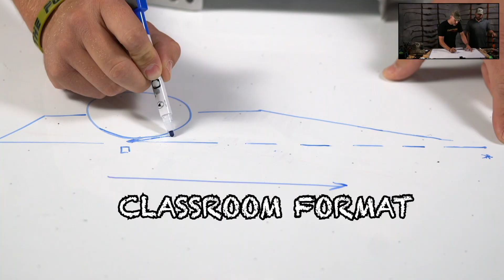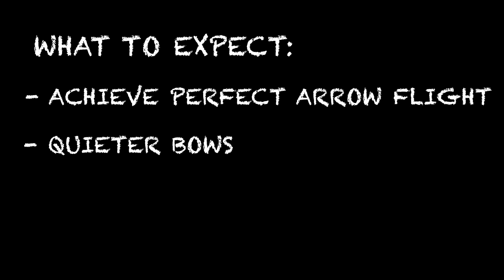Precision Tuning for the Diehard Bowhunter - NEW ONLINE COURSE